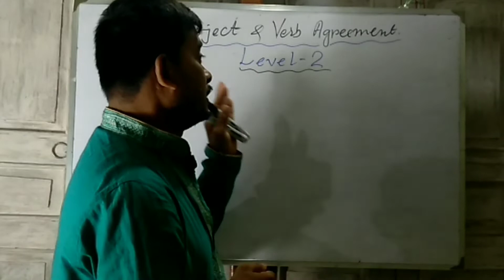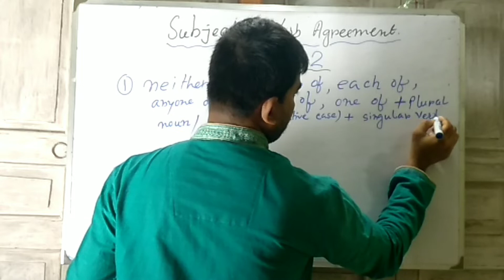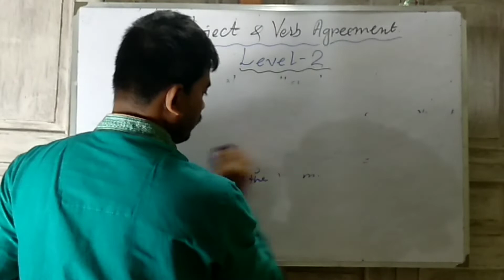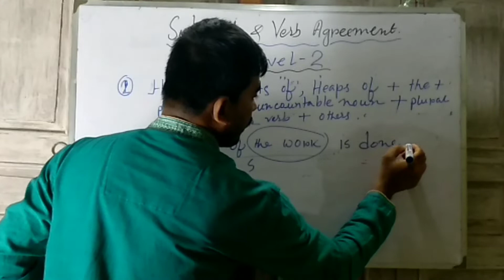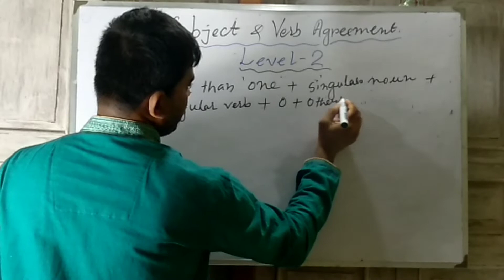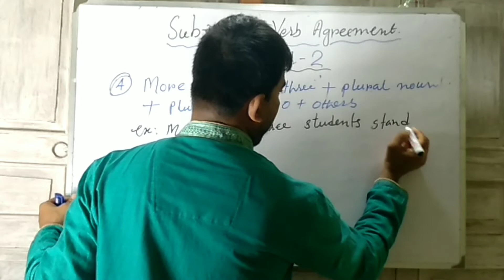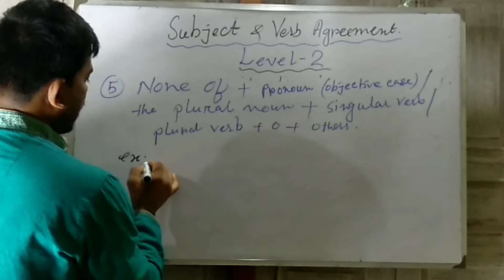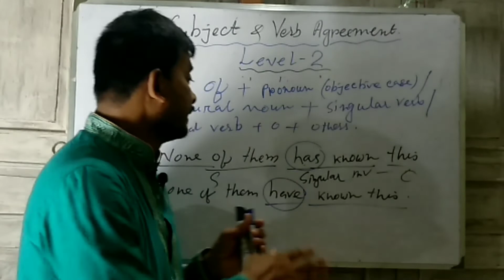Subject and Verb Agreement ।।Level - 2।।Singular and Plural verbs.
This is Vini Biru 2 channel. This video gives an easy method for learning subject and verb relationship in a sentence. In this video you will know about the singular and plural verbs and how they are used in sentences in English. Moreover, this video will help you learn Subject and verb agreement in the most reliable way. Therefore, this video is very useful for all say students of elementary classes or those who are taking competitive exams.